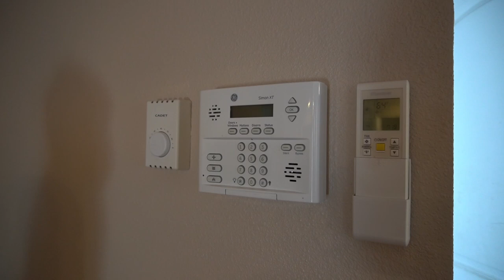บ้านหลังใหม่ของครอบครัวเรา🏡 I ชีวิตในอเมริกา Djung TV EP.116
อัปเดทสถาณการณ์ล่าสุดครับ วันหยุดสบายๆ ซื้อบ้านในอเมริกา @Djung TV

พี่โดม ตัวแทนซื้อ - ขายบ้านในอเมริกา

คำอวยพรจาก FC ส่งมาถึงผมแล้วครับ I ชีวิตรถฟู้ดทรัคในอเมริกา
Amazon เอาอีกแล้ว เบื่อ!! I ชีวิตเริ่มไม่ง่ายในอเมริกา 😊✌✌